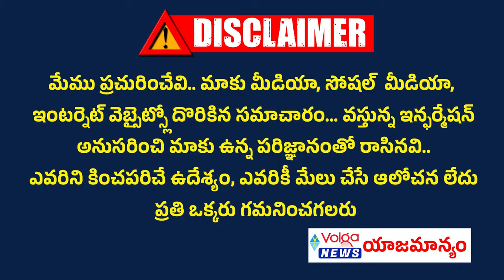ఈరోజు కూల్చివేతలు...రేపు కాల్చివేత | జగన్ చేసిన తప్పే చంద్రబాబు చేస్తున్నాడా..! | Tdp Master Plan